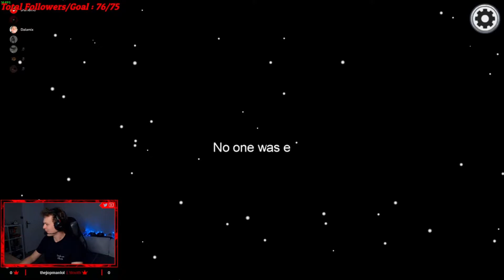I WON & KILLED THEM ALL! WAS AN IMPOSTER AGAIN AFTER LIKE FOREVER...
Played some games of Among Us with followers. Had a great time!
First time being an imposter in like forever! No joke!
Did okay if I say so myself.